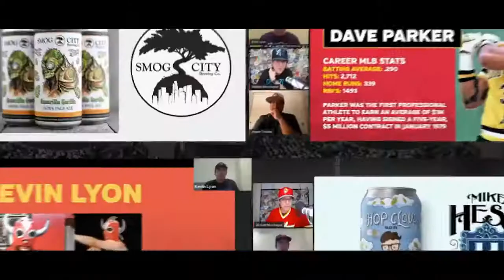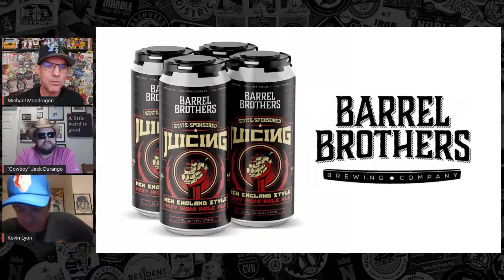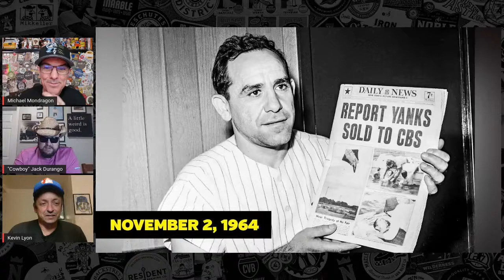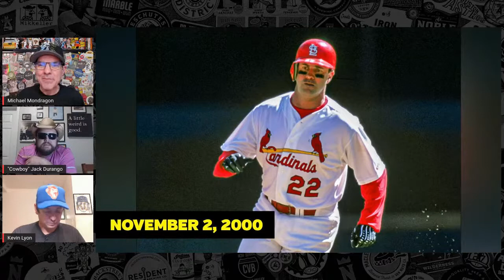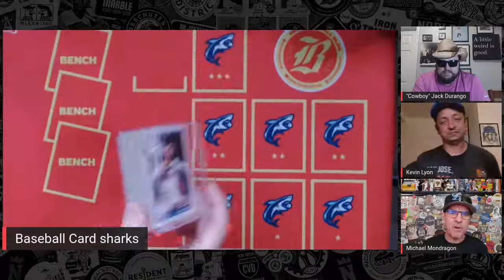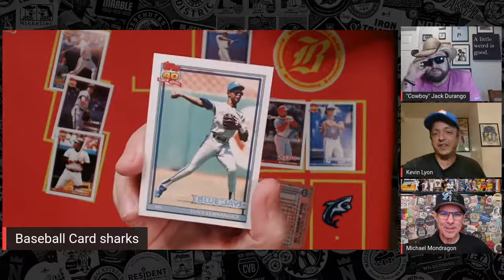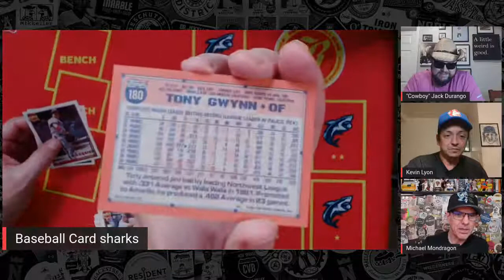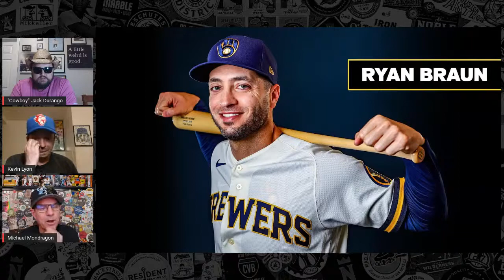Beer Baseball Blogcast Ep. 79 (Ty Cobb, John Denny, and Randy Jones)